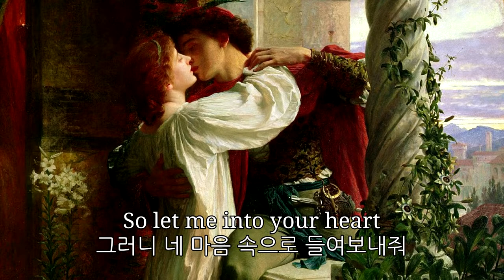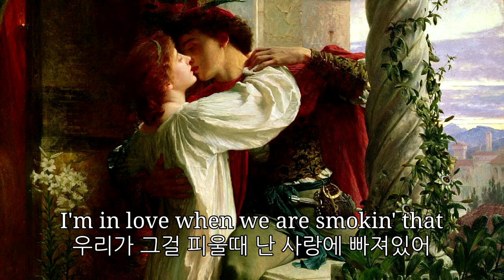Childish Gambino - Me and Your Mama(가사,한글자막)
00:00 INTRO
02:01 SONG